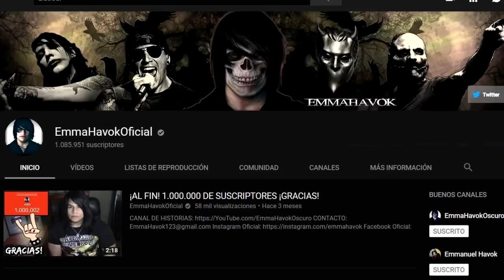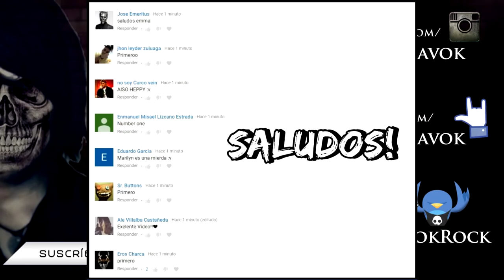Danny Worsnop endereza su vida | Angus Young humilla a Mastodon | Behemoth en Latinoamerica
Behemoth vendra a latinoamerica | Guitarrista de Mastodon revela el mal momento que tuvo al conocer a Angus Young | Danny Worsnop endereza su vida personal.